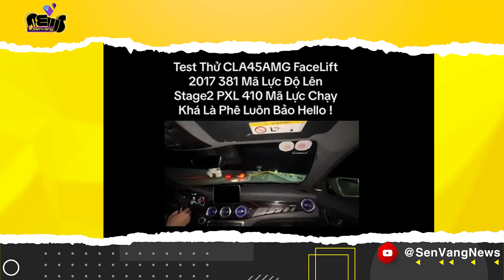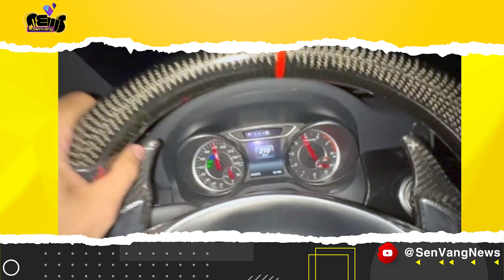XÁC MINH CLIP XE CHẠY 210KM/H TRÊN CAO TỐC - CONTAINER TÔNG ĐUÔI ĐẦU KÉO, TÀI XẾ 'TUVONG' || TIN 24H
Tin tức mới nhất trong ngày - Tin tức cập nhật 24h mới nhất
- XÁC MINH CLIP XE CHẠY 210KM/H TRÊN CAO TỐC: Trước đó, trên mạng xã hội TikTok lan truyền đoạn clip dài hơn 5 phút quay lại cảnh một tài xế lái ô tô được cho là đang chạy trên cao tốc Mỹ Thuận - Cần Thơ vào ban đêm với vận tốc rất cao, có lúc lên đến 210km/h.

CONTAINER TÔNG ĐUÔI ĐẦU KÉO, TÀI XẾ 'TUVONG': Trưa 4-1, tại km150+600, cao tốc Bắc-Nam, đoạn Vĩnh Hảo - Phan Thiết (xã Phan Hòa, Bắc Bình, Bình Thuận), xe đầu kéo 63C-04218 do ông Đoàn Quốc Việt (37 tuổi, trú Lạng Sơn) điều khiển chạy hướng Phan Thiết - Vĩnh Hảo va chạm rất mạnh vào phía sau rơ móc của xe đầu kéo 60H- 02418 do ông Võ Duy An (32 tuổi, ngụ Nghệ An) điều khiển, chạy phía trước cùng chiều.